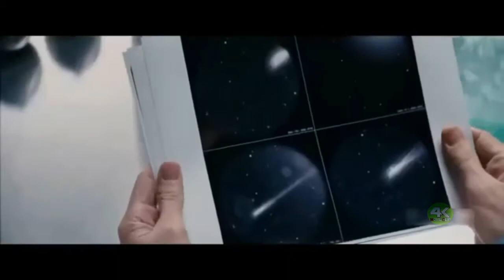Avengers 5: Arrival of Galactus | Teaser Trailer | 2022 | Marvel studios'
Avengers 5 seems like a guaranteed thing given that the previous Avengers movies rank among the biggest movies of all time.

However, another team-up movie was conspicuously absent from Marvel's big Phase 4 announcement at Comic-Con in 2019, and in the year since, other movies have been confirmed, but there's been no mention of an Avengers 5.

Perhaps it's because Phase 4 has been delayed (again) as a result of the current global situation, with Black Widow now not out for release until May 2021, leaving WandaVision to open the next phase of the Marvel Cinematic Universe in December.
avengers 5 full movie,
avengers 5 official trailer,
avengers 5 villain,
avengers 5 galactus,
avengers 5 game over,
avengers 5 years later,
avengers 5 annihilation,
avengers 5 age of galactus,
avengers 5 announcement,
avengers 5 annihilation trailer,
avengers 5 age of galactus full movie,
avengers 5 a new era,
avengers 5 avengers,
avengers 5 annihilation teaser trailer,
avengers 5 behind the scenes,
avengers 5 believer,
avengers 5 black widow,
avengers 5 black panther,
avengers 5 budget,
kya avengers 5 banega,
what will avengers 5 be about,
mi band 5 avengers edition,
avengers 5 cast,
avengers 5 characters,
avengers 5 concept trailer,
avengers 5 captain america,
avengers 5 confirmed,
avengers 5 comic book,
avengers 5 cbr,
avengers 5 captain america return,
avengers 5 dawn of galactus,
avengers 5 dawn of galactus full movie,
avengers 5 dr doom,
avengers 5 dawn of galactus teaser trailer,
avengers 5 deadpool,
avengers 5 details,
avengers 5 damage control,
avengers 5 doctor doom,
marvel avengers 5,
avengers 5 endgame,
avengers 5 explained,
avengers 5 endgame full movie in hindi,
avengers 5 endgame full movie,
avengers 5 explain in hindi,
avengers 5 endgame full movie in hindi 2020,
avengers 5 emergency awesome,
avengers 5 explained in malayalam,
e mastersensei gta 5 avengers,
avengers 5 full movie in hindi,
avengers 5 full movie in english,
avengers 5 fan made trailer,
avengers 5 final battle,
avengers 5 full film,
avengers 5 full movie 2021,
avengers 5 full,
avengers 5 gum,
avengers 5 galactus full movie,
avengers 5 galactus trailer,
avengers 5 game over trailer,
avengers 5 game over full movie,
avengers 5 galactus war,
g t a 5 avengers,
avengers 5 hindi,
avengers 5 hulk,
avengers 5 heroes,
avengers 5 hd trailer,
avengers 5 hindi movie,
avengers 5 hindi dubbed movie,
avengers 5 hindi trailer,
avengers 5 hindi full movie,
avengers 5 iron man return,
avengers 5 in hindi,
avengers 5 intro,
avengers 5 iron man,
avengers 5 in telugu,
avengers 5 in tamil,
avengers 5 in hindi full movie,
avengers 5 illuminati,
jamesify gta 5 avengers,
jelly gta 5 avengers mod,
daisy johnson avengers 5,
jelly gta 5 avengers,
gta 5 avengers jump,
avengers 5 kang the conqueror,
avengers 5 kab release hogi,
avengers 5 ka trailer,
avengers 5 kevin feige,
avengers 5 kab aaegi,
avengers 5 kab aayegi,
avengers 5 kab aayega,
avengers 5 kab release hoga,
avengers 5 lineup,
avengers 5 leak,
avengers 5 last fight,
avengers 5 lego,
avengers 5 legend,
avengers 5 last scene,
avengers 5 latest news,
avengers 5 leaked trailer,
avengers 5 movie,
avengers 5 movie trailer,
avengers 5 minute timer,
avengers 5 mcu,
avengers 5 movie full,
avengers 5 movie in hindi,
avengers 5 music,
avengers 5 movie clips,
avengers 5 news,
avengers 5 new rockstars,
avengers 5 name,
avengers 5 new villain,
avengers 5 new movie,
avengers 5 new era,
avengers 5 new iron man,
avengers 5 news hindi,
avengers 5 official trailer 2021,
avengers 5 official trailer in hindi,
avengers 5 official trailer 2020,
avengers 5 original trailer,
avengers 5 official trailer in tamil,
avengers 5 official teaser,
avengers 5 predictions,
avengers 5 preview,
avengers 5 part,
avengers 5 possibility,
avengers 5 picture,
avengers 5 plot,
avengers 5 phase 4,
avengers 5 pack hot wheels,
avengers 5 quake,
gta 5 avengers quinjet,
trailer avengers 5 quebec,
avengers 5 rise of galactus,
avengers 5 release date,
avengers 5 reassemble,
avengers 5 rise of galactus trailer,
avengers 5 return of thanos,
avengers 5 real trailer,
avengers 5 reaction,
avengers 5 rise of galactus trailer in hindi,
avengers 5 secret wars,
avengers 5 secret wars trailer,
avengers 5 secret wars official trailer,
avengers 5 spider man,
avengers 5 song,
avengers 5 secret invasion,
avengers 5 spoilers,
avengers 5 story,
avengers 5 teaser,
avengers 5 trailer 2021 official trailer,
avengers 5 trailer 2021,
avengers 5 trailer in hindi,
avengers 5 theories,
avengers 5 teaser trailer,
avengers 5 the return of thanos,
avengers 5 update,
avengers 5 ultron,
avengers 5 upcoming movies,
avengers 5 update in tamil,
avengers 5 update in hindi,
gta 5 avengers fully upgraded,
ulaan gamer avengers 5,
avengers 5 video,
avengers 5 villain name,avengers 5,We are here to entertain you with the latest movie trailers world wide ...DON'T FORGET TO SUBSCRIBE AND TURN ON THE NOTIFICATION BELL TO NOT MISS OUT ANY OF THE LATEST TRAILERS ...THANK YOU ALL ...